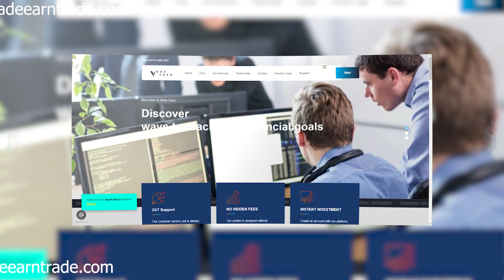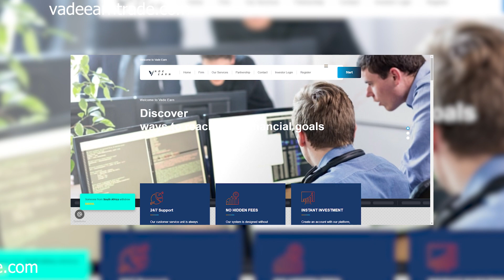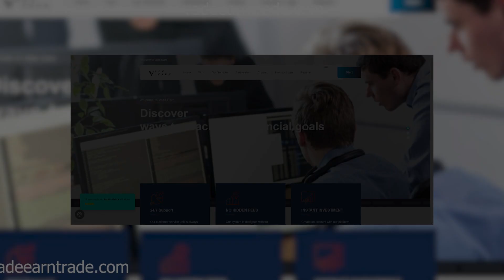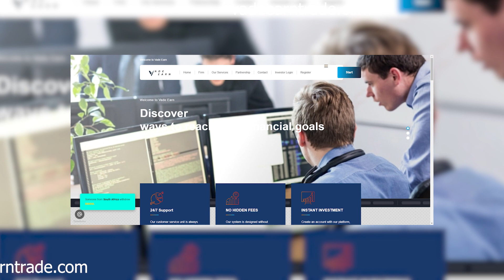Vadeearntrade Reviews | Scam Alert! VADEEARNTRADE.COM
Vadeearntrade Reviews |  Vadeearntrade.com Reviews | Scam Alert! VADEEARNTRADE.COM | VADEEARNTRADE.COM Review

Vadeearntrade.com reviews,
Vadeearntrade.com is fraud?,
Vadeearntrade.com scam or legit?
Vadeearntrade.com,
VADEEARNTRADE.COM,
VADEEARNTRADE.COM review,
VADEEARNTRADE.COM scam,
VADEEARNTRADE.COM Fake Website,
VADEEARNTRADE.COM Fraud,
Is VADEEARNTRADE.COM Scam?,
VADEEARNTRADE.COM Review Scam found video proof,
VADEEARNTRADE.COM REVIEWS,
VADEEARNTRADE.COM WEBSITE REVIEW,
VADEEARNTRADE.COM WEBSITE REVIEWS,
IS VADEEARNTRADE.COM LEGIT,
latestusa,
Scam Websites.